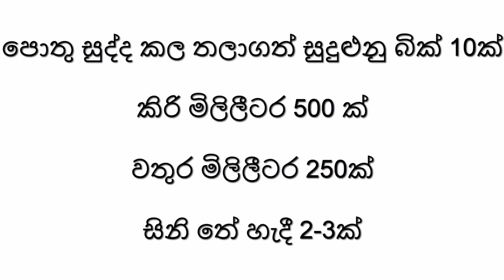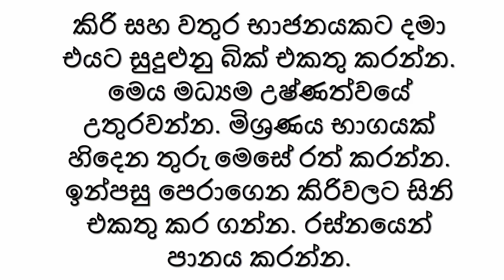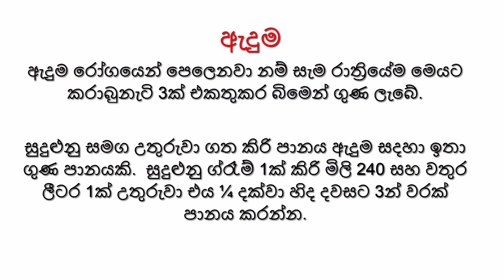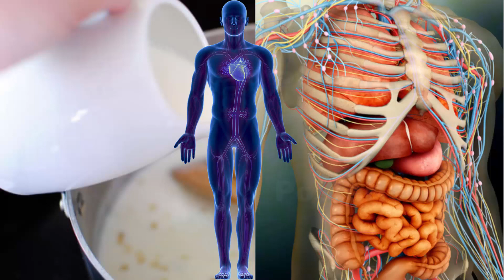ලෙඩ රෝග රැසකට ගුණ දෙන විස්මිත සුදුළුණු කිරි පානය ගෙදරදීම හදමු.| Amazing garlic milk drink!